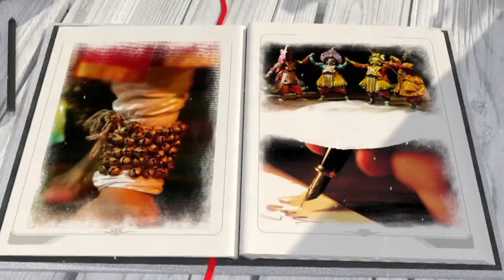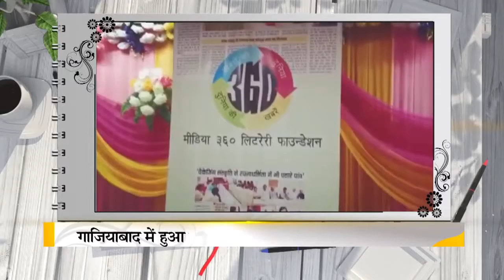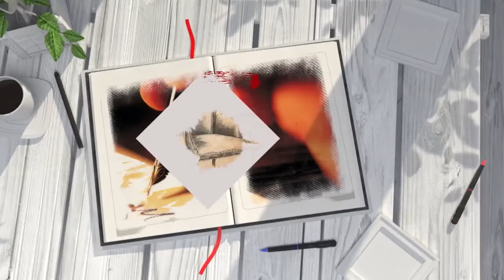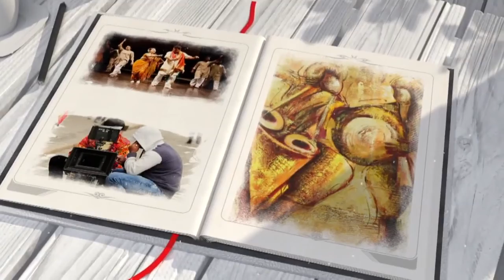‘अभिव्यक्ति’ एपिसोड – 09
इस एपिसोड में हमने बात की है कथक की दुनिया में अहम मुकाम बनाने वाली मशहूर नृत्यांगना पद्मश्री शोवना नारायण से